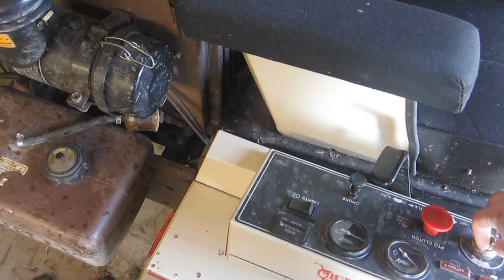Grasshopper 725 idle up/down start up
This is my grasshopper 725, it has a Kubota 3 cylinder gas engine. The thing runs like new, has almost 600 hours on it now.